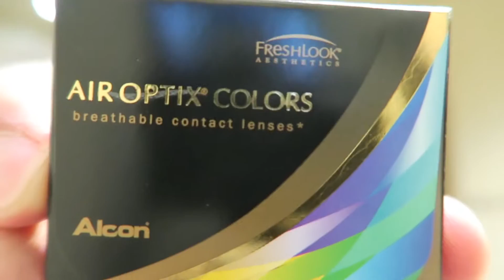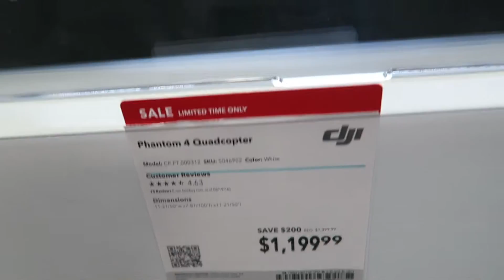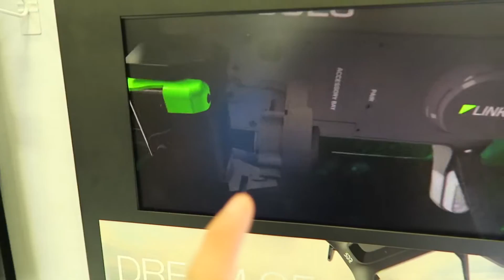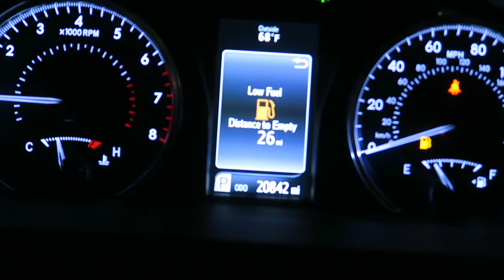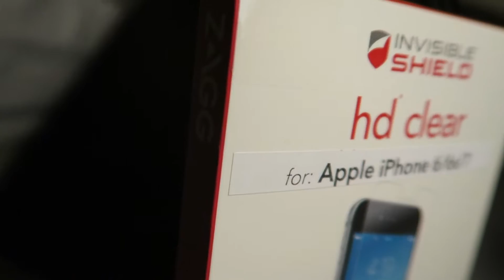THE STRUGGLE OF VLOGGING!! (I THINK I'VE USED THIS TITLE ALREADY LOL)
Back at it again with another Vlog that I tried to convince myself not to post. But you know what, this is what comes with Vlogging. The exciting Vlogs and not the so exciting Vlogs. So if you came to watch and you stayed to watch, thank you guys so much for continuing to support me as I learn to grow within the Vlogging community. I have been at this for a few months and I've learned that not every Vlog will be fun and amazing. That's just the truth. But no matter what, I will continue pushing forward to better my channel, content and myself.